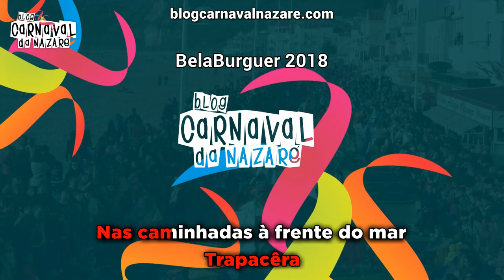BelaBurguer 2018 - Carnaval da Nazaré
O Blog Carnaval da Nazaré apresenta a marcha da BelaBurguer 2018

Letra e Canta: Paulo Copa
Participação Especial: José Luís Faísca
Coro: Paulo Copa e Cácia Pereira
Agradecimento: João Coelho

- Cervejaria Berlim

- TeclaPágina